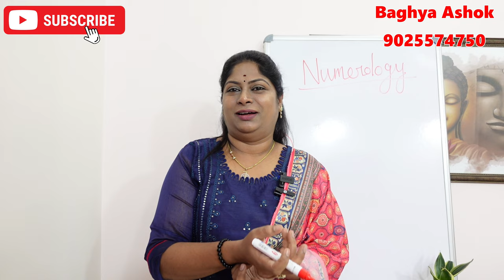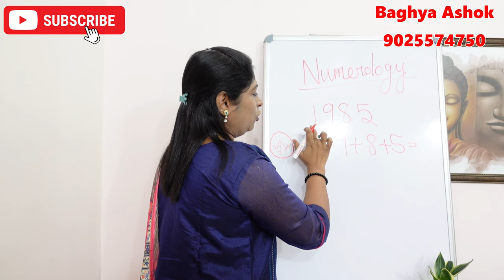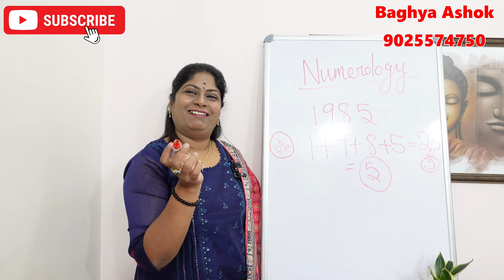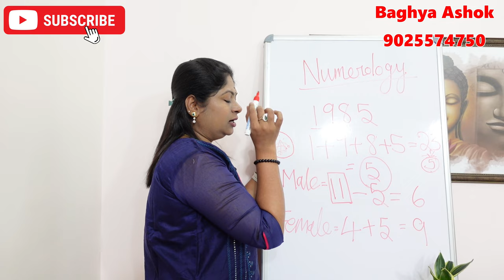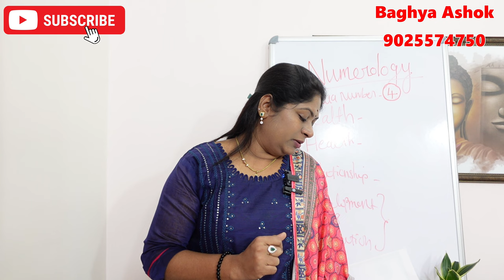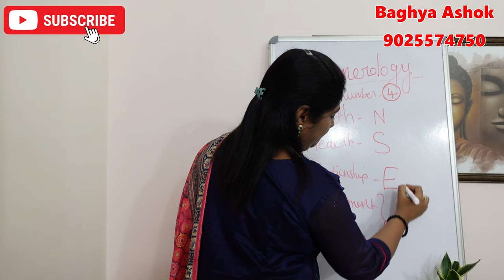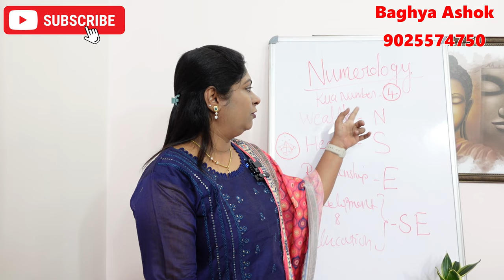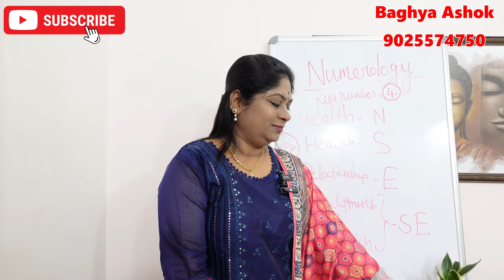kua number என்றால் என்ன அதிர்ஷ்டம் தரும் numerology | உங்களுடைய Kua number 4 அதிர்ஷ்ட குறிப்புகள்